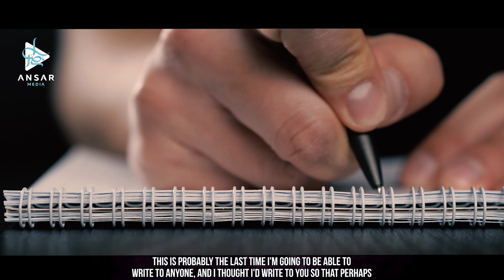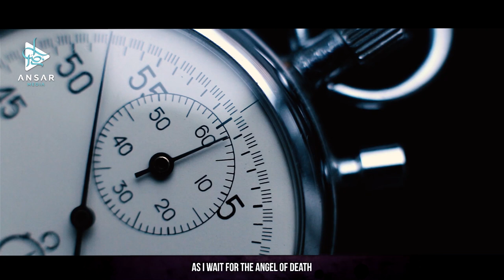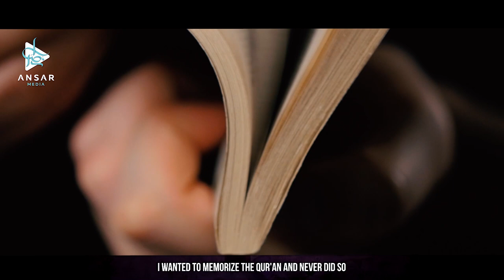СОЖАЛЕНИЕ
Шейх получил письмо от человека которому поставили смертный диагноз. Что же человек испытывает в тот момент когда ему осталось жить считанные дни...верно, это сожаление, а что бы он хотел изменить будь у него отсрочка...предлагаем вашему внимаю видео об этом.